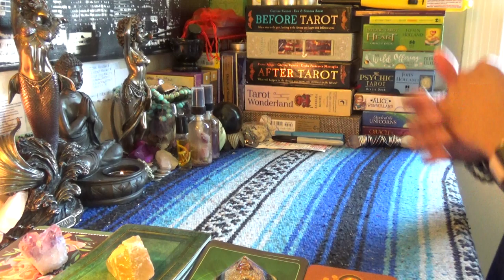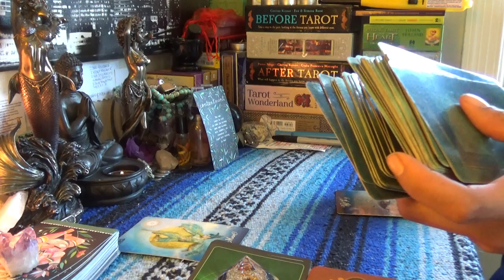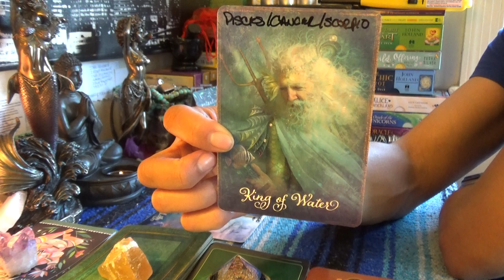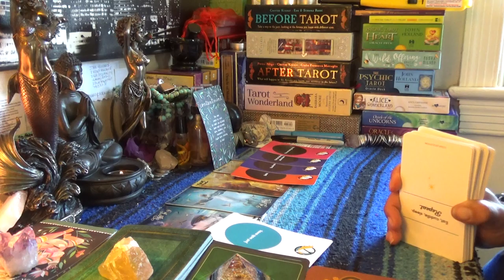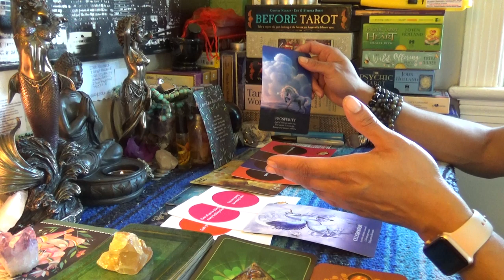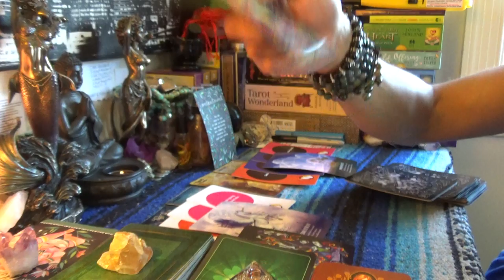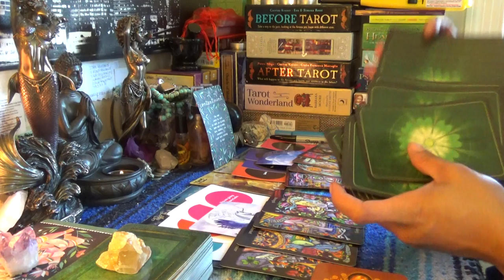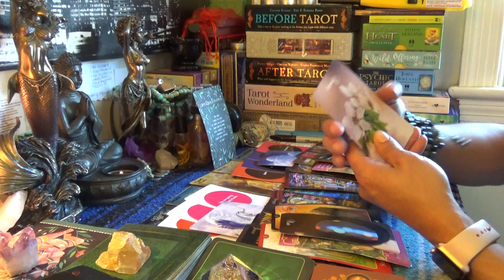♓️PISCES APRIL 2019♓️BE CONTENT WITH WHAT YOU ALREADY HAVE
♓️PISCES APRIL 2019♓️BE CONTENT WITH WHAT YOU ALREADY HAVE...Can't be one foot in one door and one foot stuck up in another door. Learn to be content with what you have before your compeletly lose what you really wanted👉🏾👉🏾👉🏾watch the full video on YouTube 💁🏽‍♀️Make sure you like and subscribe to my YouTube so you don’t miss a thing